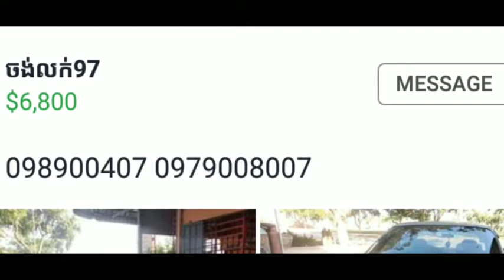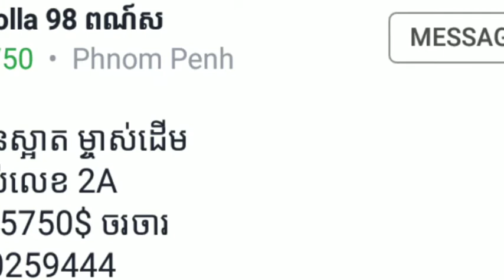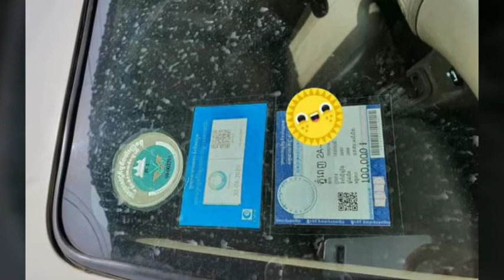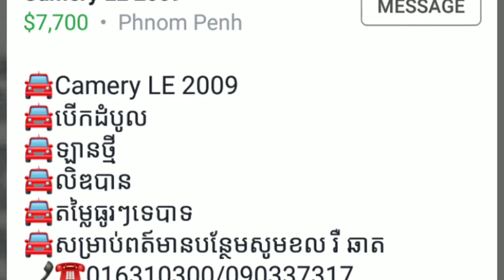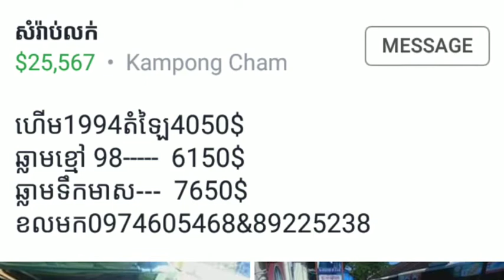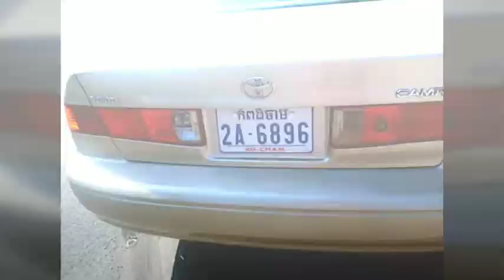Wonderful!! Best car for sale in Cambodia